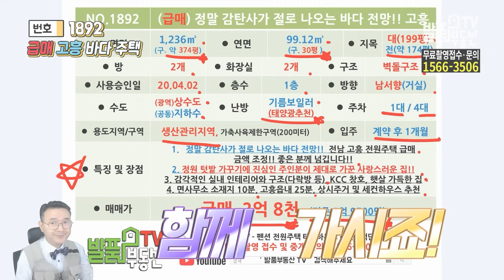(급매) 감탄사가 나오는 바다 전망의 집 전원주택 매매 급매물 카페같은 실내와 이쁜 정원 텃밭공간까지 언덕 위에서의 바다는 이토록 황홀합니다 고흥부동산 - 발품부동산TV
NO.1892 카페 같은 집에서 바라다 보는 바다 전남 고흥 전원주택 매매 매물 KOREA HOUSE TOUR
아..이런 집도 있구나 할 정도의 푸른 바다 전망이 집 앞 데크에 앉아 있으면 느껴지는 곳 마을 상단에 위치하고 있는 이쁜 전원주택입니다
정원과 나무 가꾸기에 진심인 주인분이 하나에서 열까지 꼼꼼하게 심고 가꿔온 나무들이 집을 더욱 더 풍성하게 만들어 주고 있습니다
카페 같은 실내 인테리어 역시 오늘 전원주택의 주요 포인트가 될 수 있습니다. 특별한 공간들을 처음부터 설계를 통해 이동 공간과 활용적인 실내로 만들어 두어 누구나 공감할 수 있는 곳으로 만들어 두었습니다 내부에는 이쁜 다락방과 수납을 담당하게 되는 다락공간이 있으며 햇살까지 가득해서 진정한 전원주택임을 알 수 있습니다. 도덕면 오마리에 위치하여 면사무소 소재지 10분 고흥읍내 25분 등의 생활권으로 상시 주거는 물론이고 세컨하우스 주말주택으로도 사용이 가능한 특별한 곳이 되겠습니다
발품부동산TV - 전남부동산 매매 고흥부동산 발품은 제가 팔겠습니다
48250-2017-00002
대표 공인중개사 홍인표
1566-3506